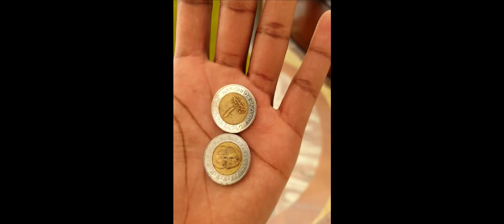My Trip to Hurghada-Egypt Part 2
My Ariival in Hurghada and first Activity fail "Safari"